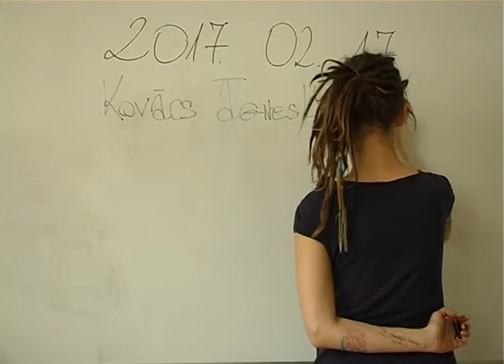Sólyom András riport, 2017. 02. 17.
A képfelvételt és a riportot készítette: Kovács Ágnes Ilona (A Tan Kapuja Buddhista Főiskola hallgatója).